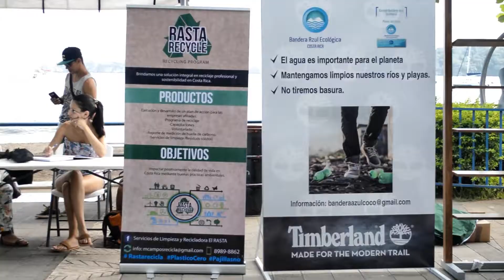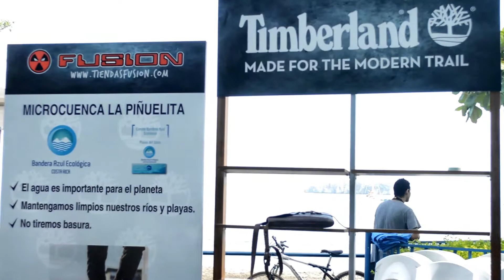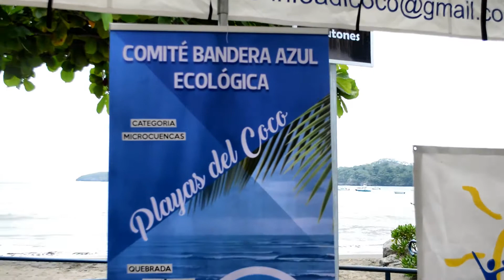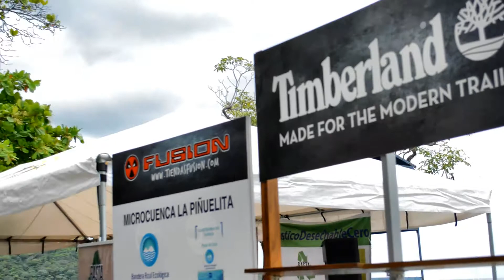playas del coco timberland reciclaje